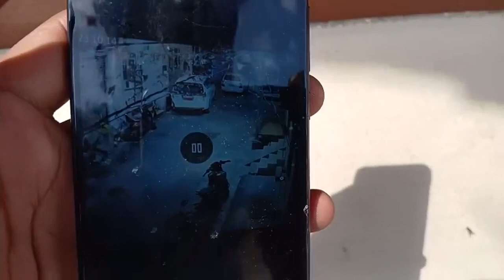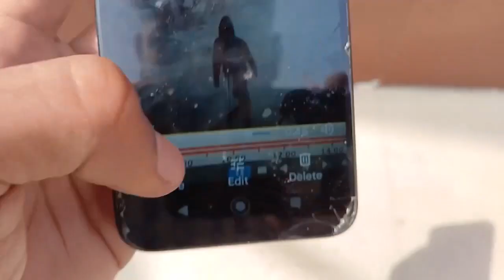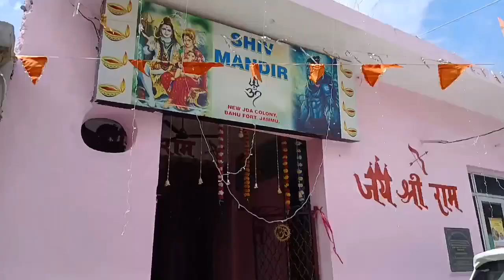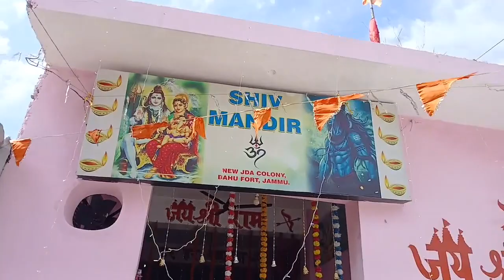Bahu Fort Me Kya Ho Raha Hai